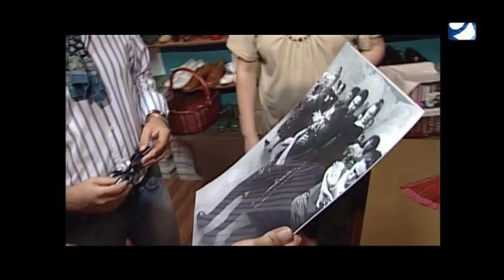EL DUENDE SONIQUETE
Programa de entrevistas y actuaciones de flamenco